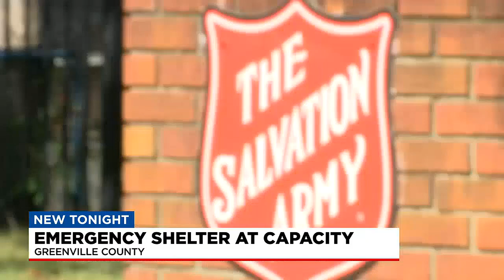Salvation Army Shelter Over Capacity, Needs Communities Help